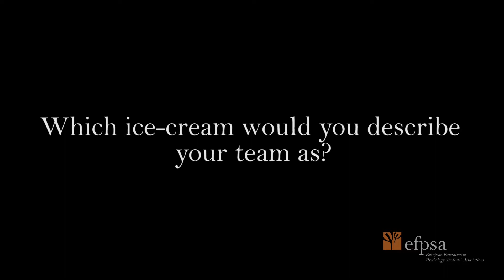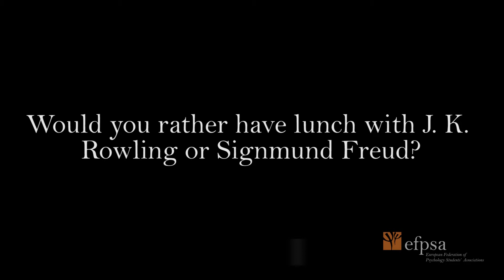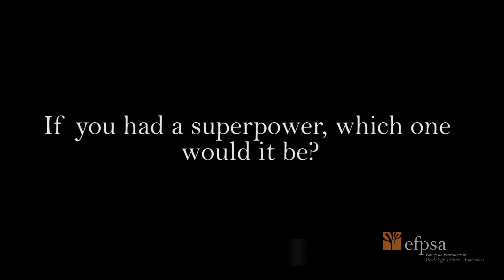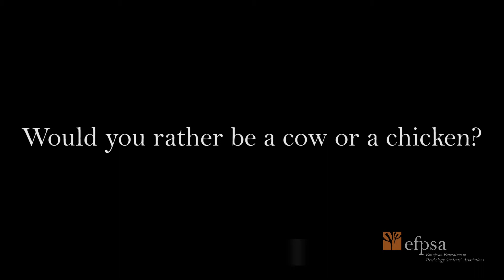Humans of EFPSA - Marketing Office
Do you know how to use photoshop, a camera or social media? If yes, there is a position for you within Marketing Office!

The Marketing Office is responsible for developing different promotional campaigns for EFPSA, for providing designs for the whole Woking Community and for establishing a professional visual identity for EFPSA.

Meet the faces behind EFPSA promotional materials, projects and designs in today’s Humans of EFPSA video!